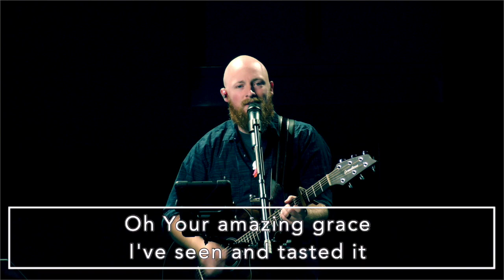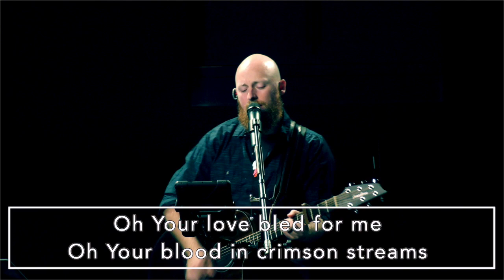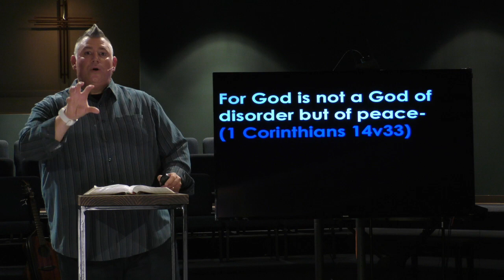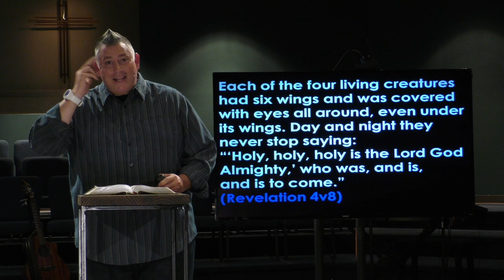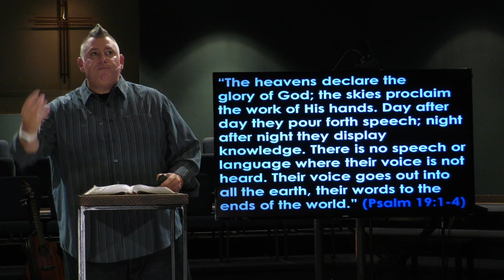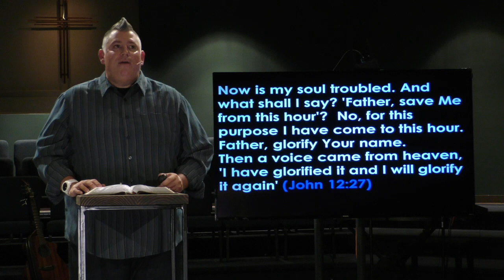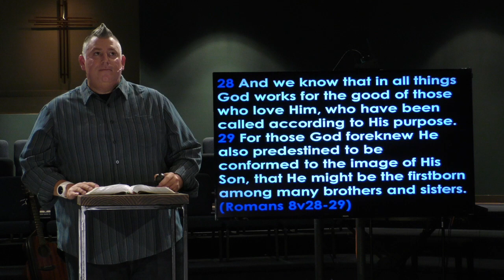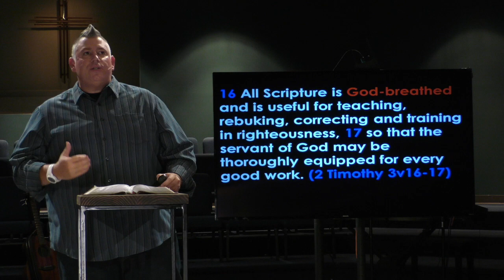CHAOS by Senior Pastor Elliott Linhoss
Join in together for this message titled "CHAOS"